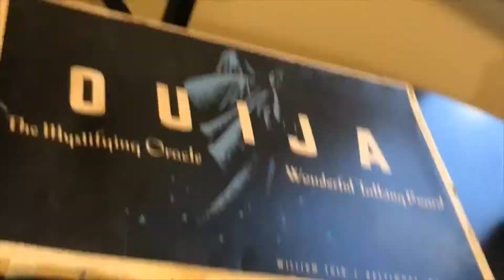MY INSTAGRAM FOLLOWERS CHOSE MY MAKEUP!!!!!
Filmed: 11/2
Instagrams:
katienewswanger
disney_freak1129
my_books_are_my_friends

NewswangerKatie